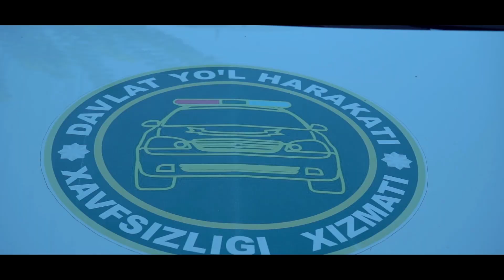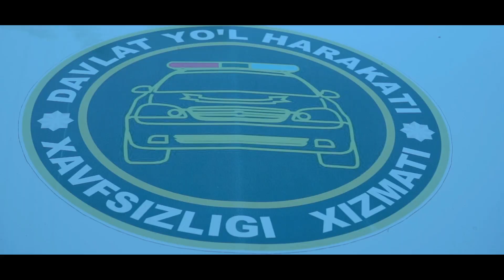ТЕЗКОР ! ЧУСТ ТУМАНИДА ВАЗИЯТ ЖИДДИЙ, БАРЧА ХАЙДОВЧИЛАР КУРСИН...